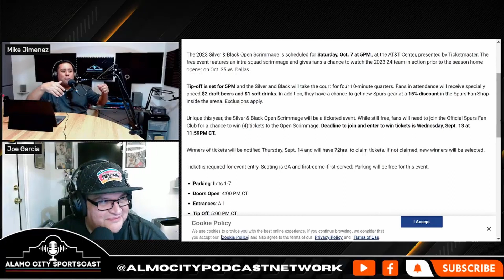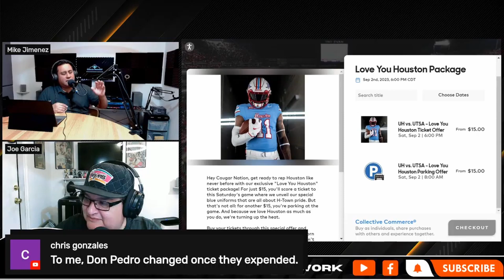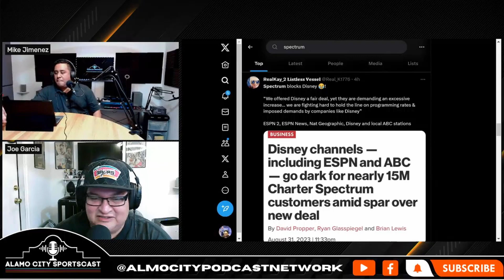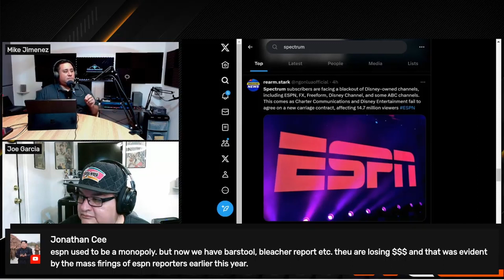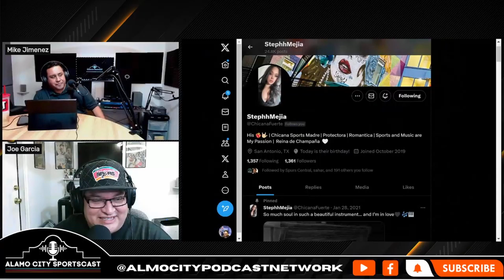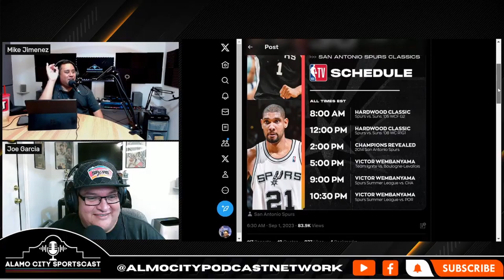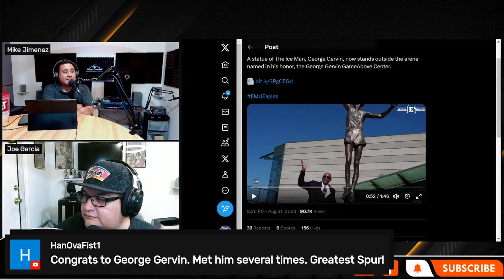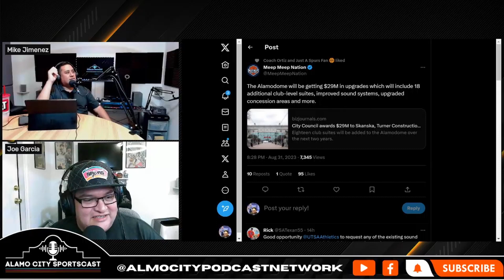Alamo City Sportscast Ep.10: The Spurs Silver & Black Scrimmage Is Back!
Welcome to the latest episode of Alamo City Sportscast, where Mike Jimenez & Joe Garcia delve into a range of exciting topics. First up, we're thrilled to announce the return of the Spurs Silver & Black Scrimmage, a beloved fan-favorite game. Join us as we explore the significance of this event for the community.

Next, we'll be shifting our focus to UTSA football, as they gear up to kick off their season against Houston. Keep an eye out for their throwback jerseys, paying homage to the Houston Oilers. Mike and Joe will share their thoughts on the Houston Cougars' retro attire.

Additionally, we'll be discussing the recent developments in the ACC, with new teams joining the conference. This expansion has significant implications, and we can't wait to dive into the details.

Now, let's talk about an unfortunate blackout experienced by Spectrum Cable customers during Thursday night college football games. Frustrated viewers took to social media to voice their concerns, particularly as Disney Channels, including ESPN, went dark. This blackout has affected an estimated 15 million customers. Will this incident push Spectrum customers to cut the cord and opt for streaming services like YouTube TV and Hulu?

Shifting gears, Mike will delve into an exciting announcement: Taylor Swift's Eras Tour Concert Film is set to hit theaters across America. We'll explore all the details surrounding this highly anticipated event.

Finally, we'll touch upon former Spur Robert Horry's recent podcast comments. He expressed his disappointment over the Lakers retiring LeBron James' jersey instead of Michael Cooper's. Join us as we dissect Horry's perspective on this matter.  Don't miss out!